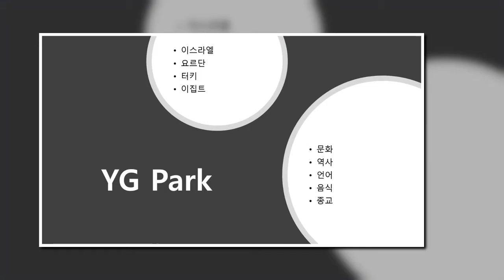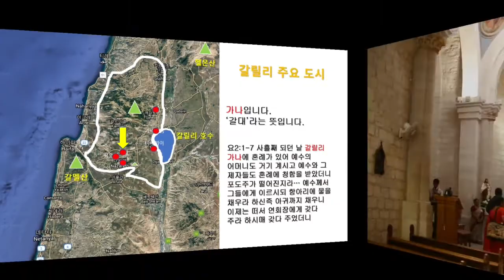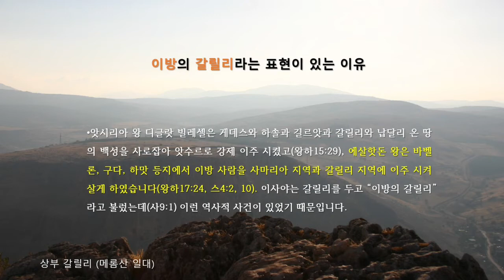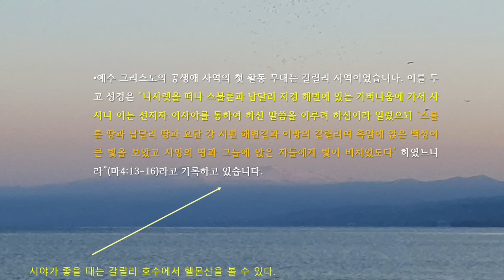이스라엘 지형 8 - 갈릴리. 6분 정리.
이스라엘의 갈릴리는 상부 갈릴리, 하부 갈릴리로 구분됩니다.
갈릴리 호수는 갈릴리 지역에 있다고 하여 '갈릴리 호수'라고 합니다.
6분 30분으로 갈릴리 지역을 간단하게 정리했습니다.

아래 블로그는 함께 참고할만한 글입니다.